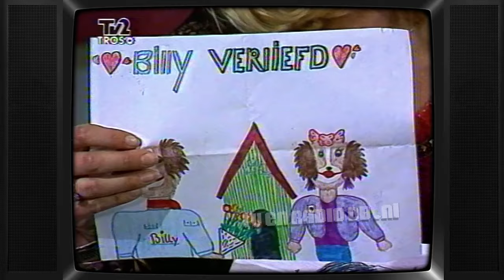TV: Linda de Mol & Billy Hotdog (19900525) | 25 mei 1990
Uitgezonden op 25 mei 1990 door de TROS.

Met dank aan Janny voor het beschikbaar stellen van deze videoband.